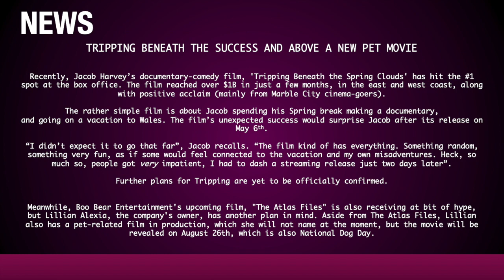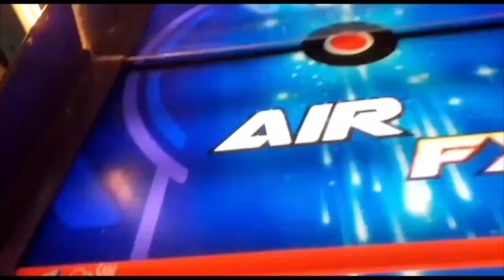BBN UK - Sign On and Continuity (July 16th, 2022)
Went back home today so why not?

Special thanks to Jacob (JacHarv on YT) for helping me out with this!